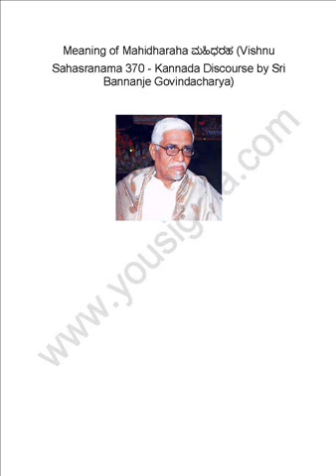Meaning of Mahidharaha ಮಹಿಧರಹ (Vishnu Sahasranama 370)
Meaning of Mahidharaha ಮಹಿಧರಹ (Vishnu Sahasranama 370 - Kannada Discourse by Sri Bannanje Govindacharya)